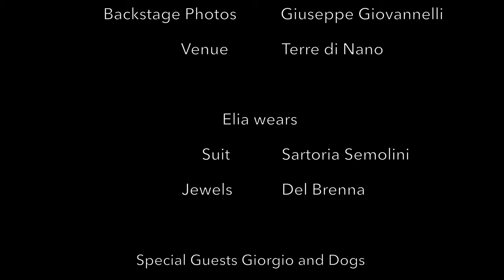Terre di Nano - Site inspection by Elia Moretti - THE USEFUL TRUTH - 04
Site inspection in an Authentic wedding venue of Tuscany, Siena, Val d'Orcia, between Montepulciano and Pienza: Terre di Nano! Together with Elia Moretti one of the Best expert Destination Wedding Planner in Italy.
Tour of the facility  on a Wedding Planning prospective, accurate videos of the spaces  usually hosting the event highlights. Enjoy this destination wedding venue in Italy!

A small gesture, but it meant a great deal for me.

Elia Moretti, Owner of Super Tuscan Wedding Planners and Elia Moretti Events, leads spectacular and mysterious inspection visits to the best wedding venues of Tuscany and Italy. To discover the secrets of the best Tuscan and Italian destination wedding follow Elia on his trip. "The Useful Truth" is a new format on the Italian Wedding Planning world. The goal of the format is to offer all the couples that are looking for a Destination Wedding Venue in Tuscany and Destination Wedding venue in Italy to have a funny, exciting and accurate Video Site inspection and virtual tour of the best Destination wedding Venues in Italy. Thanks to our experience and knowledge of the best Italian Villas, Italian Castle and Italian charming wedding venues, we can guide you and sharing with you all the secrets and information of the best wedding venues in Italy.
CREDITS
Director of the Format: Arianna Bassi
Starring: Elia Moretti
Videomaker, Drone Camera and Post production: Emanuele Zucchini
Backstage Photography: Giuseppe Giovannelli
Elia Wears:
Jewels: Del Brenna Cortona
Suits: Sartoria Semolini